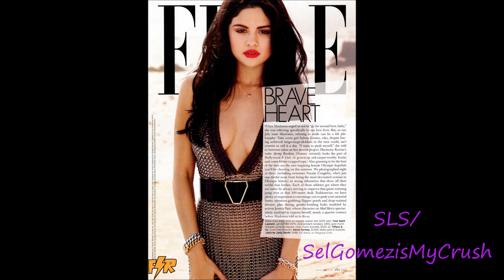Selena Gomez - Elle Magazine July 2012 Scans